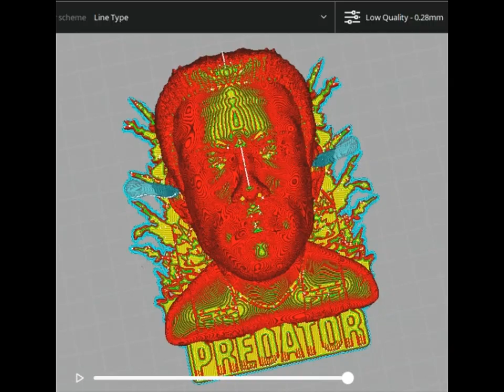Predator - Dutch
It is recommended to print them from 12cm